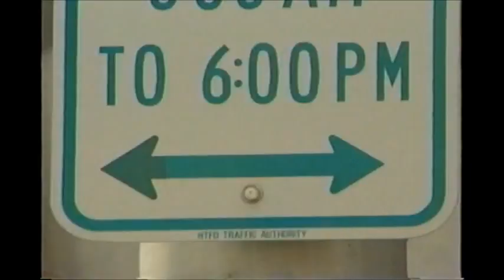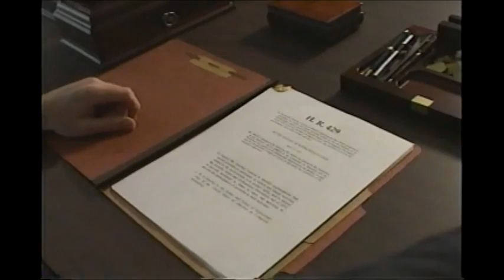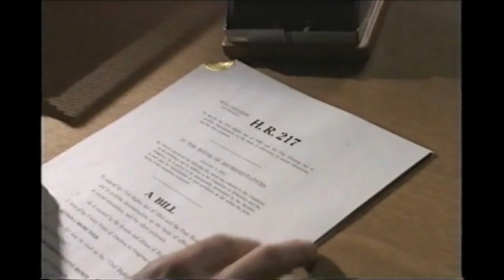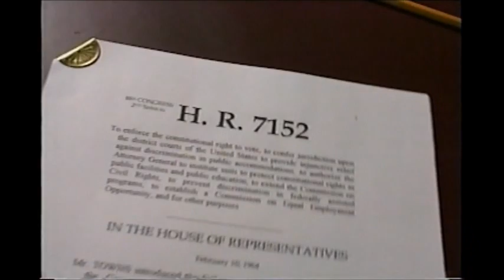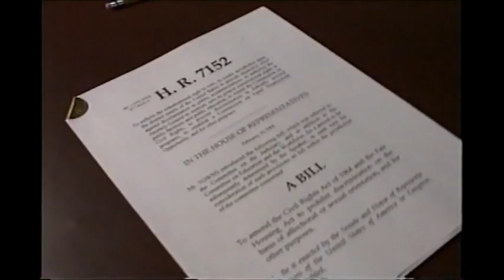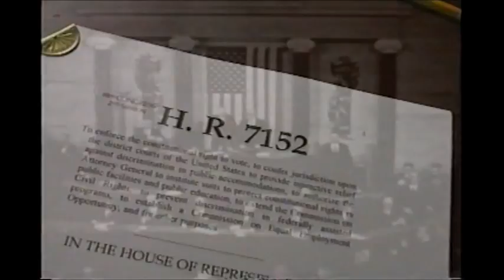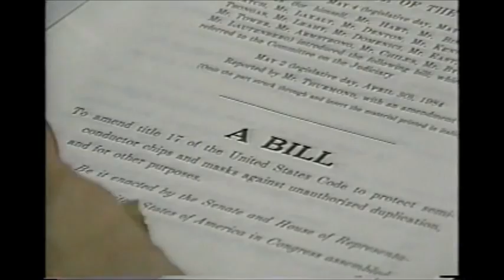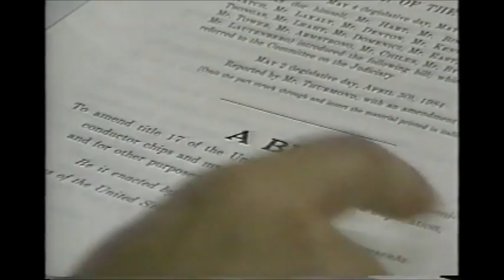The United States Government The Legislative Branch